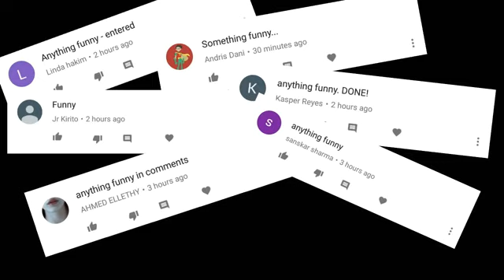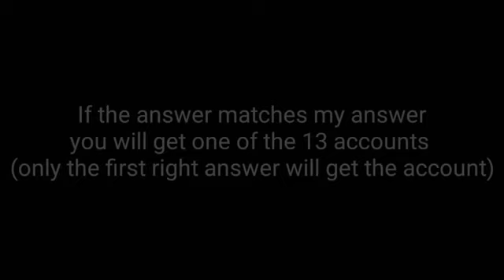BERLIN TRICKSHOT PLATZ | GIVEAWAY WINNER 1/13 | 2ND ACCOUNT | Miniclip 8 Ball Pool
1) Song: Kontinuum - Lost (feat. Savoi) [JJD Remix]

2) Song : Vexento - Pegasus